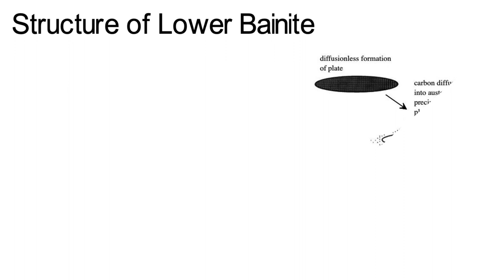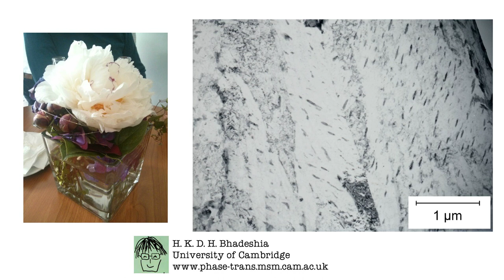Lower bainite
Lower bainite is a microstructure that forms in steels when transformed at a temperature where diffusion is difficult. It forms like martensite, but some of the carbon shortly afterwards diffuses into the adjacent austenite and some precipitates inside the plates of ferrite. For more details, download free book: